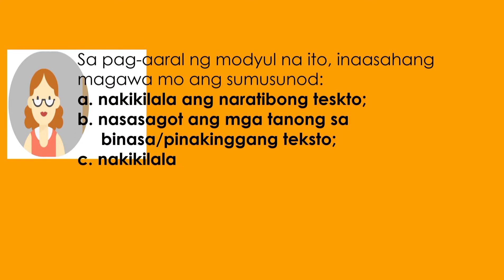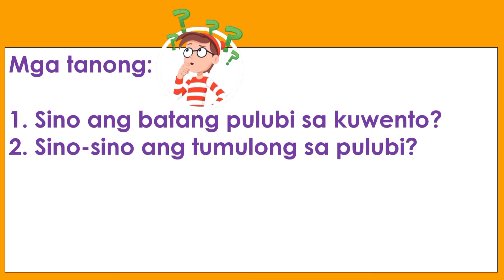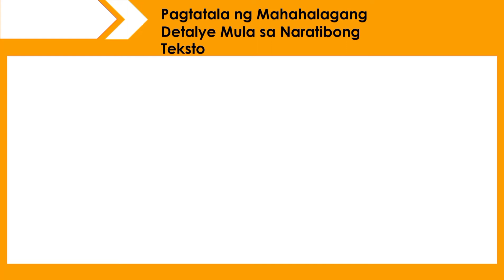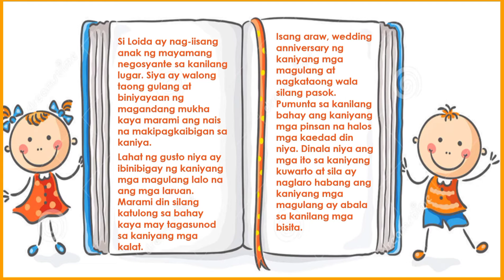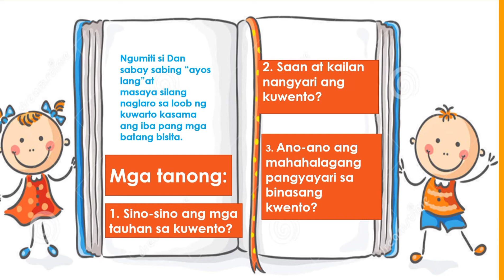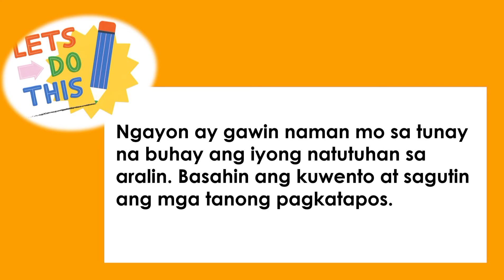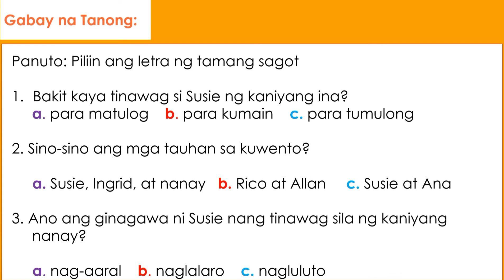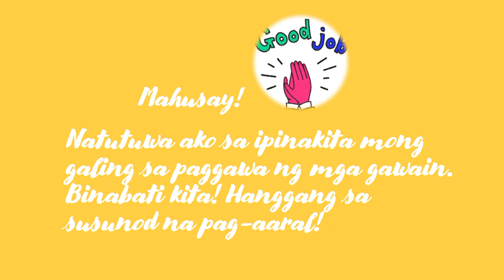Grade One MTB-MLE Module 7 | Pagtatala ng Mahahalagang Detalye Mula sa Naratibong Teksto